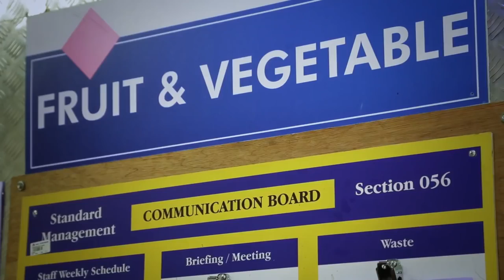Great People Make Great Moments Carrefour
Created during my time as Digital Director at Edelman, this was Majid Al Futtaim's first foray into video content to tell the wonderful story of it's employees across the whole group.